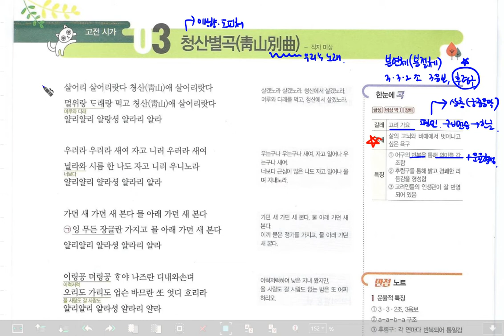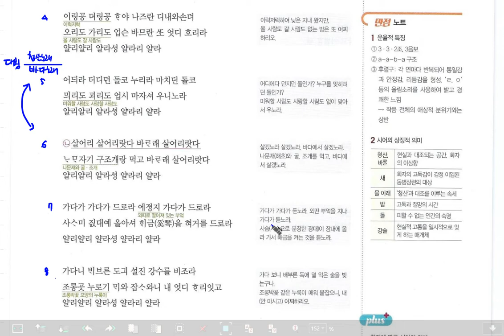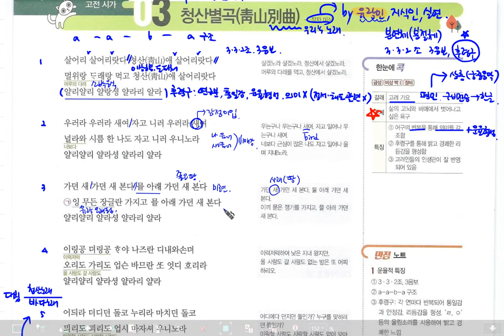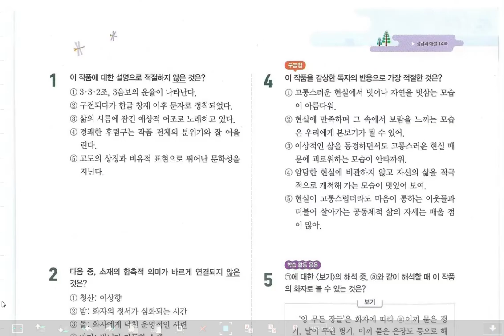꿈틀 고등국어 통합 청산별곡 p.46-47